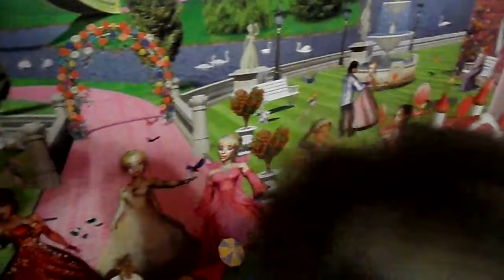Prinsessenkamer van Marie Claire.mpg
Zo trots als een klein prinsesje is onze dochter op haar romantische mythische kamer.
Ze is dol op rose en na lang wachten slaapt ze nu voortaan sprookjesachtig.
Haar verzameling playmobiel is samen met die van haar broertje Jean-Paul op de prinsessenkamer uitgestald waar ze eindeloos mee kunnen spelen.
Haar grote trots is haar 3 standen lamp.